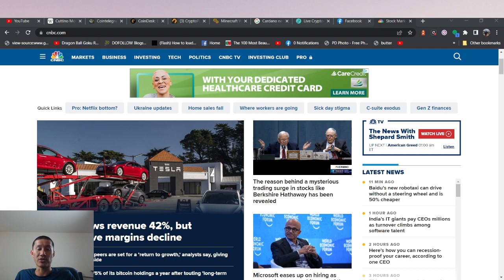Tesla sells $936 million of Bitcoin. Bitcoin drops but should recover very quickly.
Tesla sells $936 million of Bitcoin. Bitcoin drops but should recover very quickly. Foolish Elon followers sold off after the report.

ADA

addr1qxa844x2nm493q6pc9afl95v957aese7tathv3qmwq48mzc5dwfgxsjkqlnetr8y8t5ztrhczdpv0se8kf8l5wv74z7qgxsnf6

Vechain
 0x41aea376d651d90d53f76ce280c05855db105007

Tron

TXJw7F9mZbiXz6EJcpo656BYU7h8mosNEY

ICX

hx52f439bd40bdaa1f13b1a93697d45ad5fa73d36e